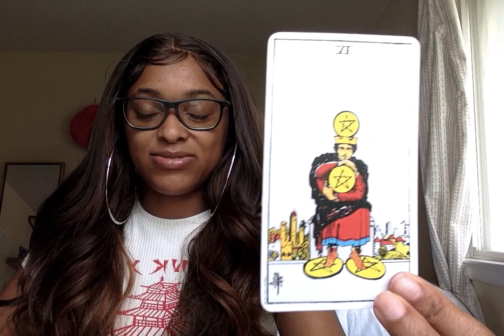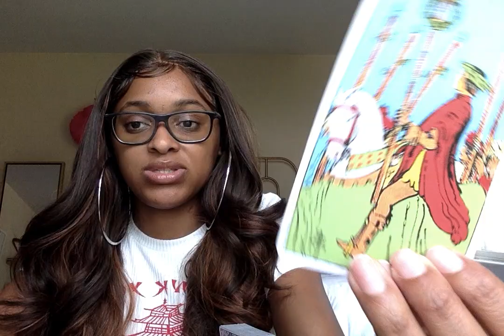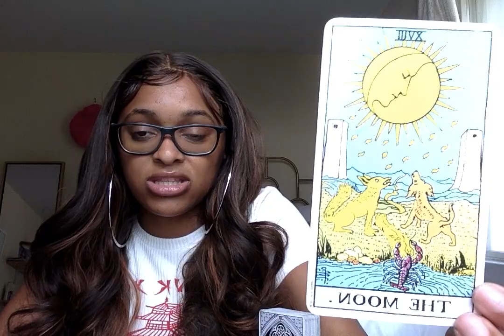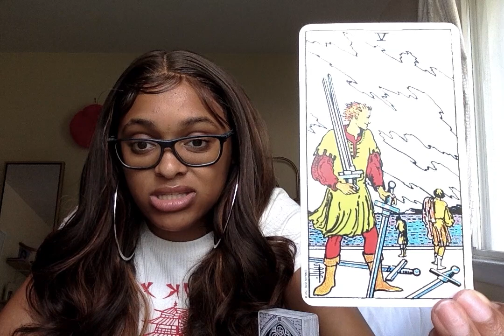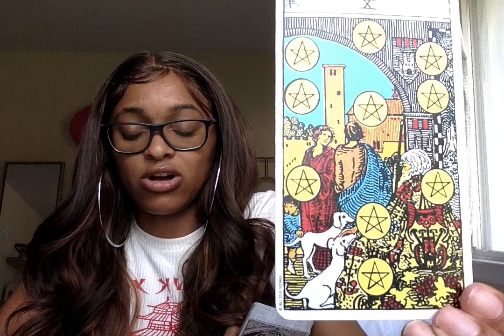🦄CAPRICORN JULY 2021,YOU LEVELED UP ON THIS PERSON👸🏽🤴🏽& NOW THEY ARE SHOOK !! FEELING LEFT OUT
Prices:
1 question/12 min = $25 (in depth with more tarot)
2 questions/16 min = $35 (in depth with more more tarot)

                     Namaste 🙏🏽✨🔮🥰